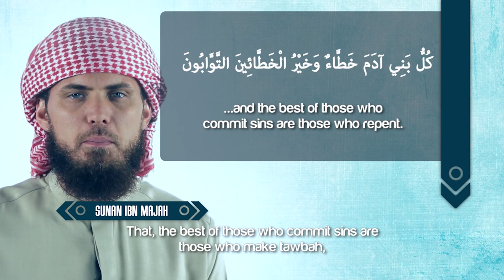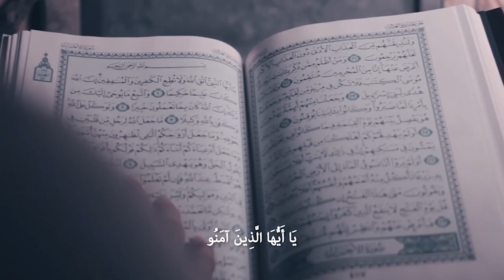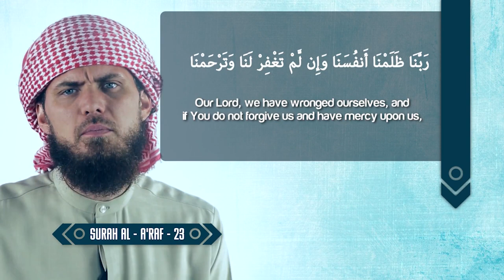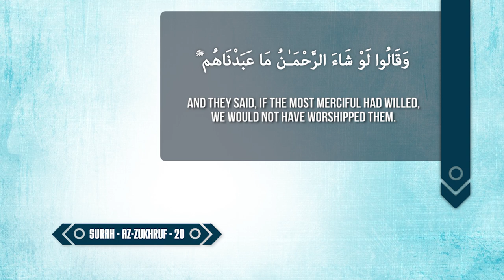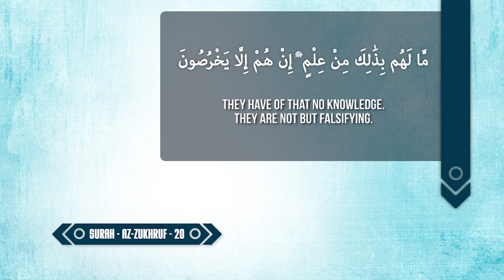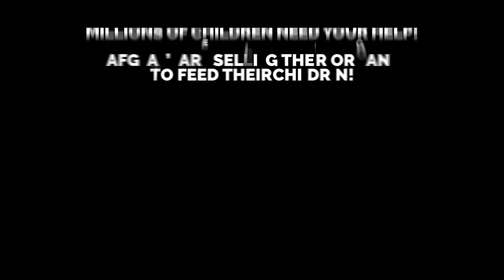I FIND MORE PEACE IN MUSIC THAN IN SALAH! - MUSLIMS OF 2023 FOLLOWING SUNNAH OF IBLEES!